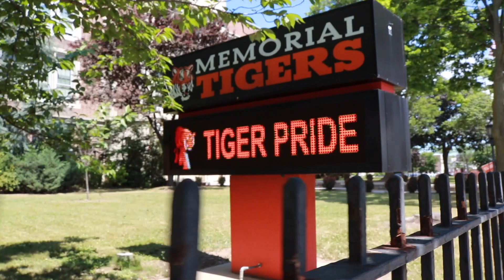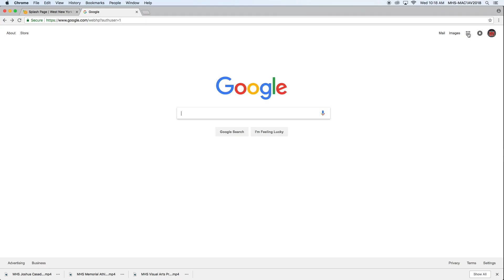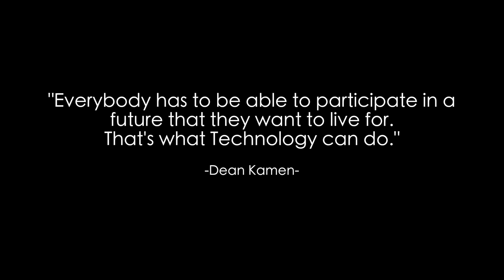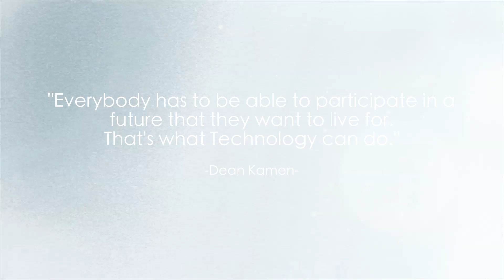MHS Memorial High School Future Ready 2018